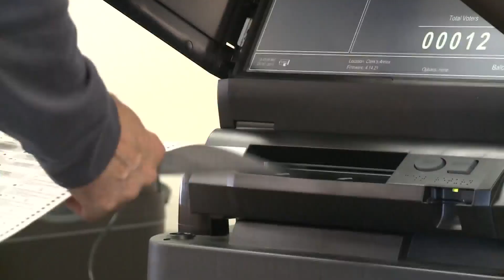Early voting begins in New Mexico's primary election